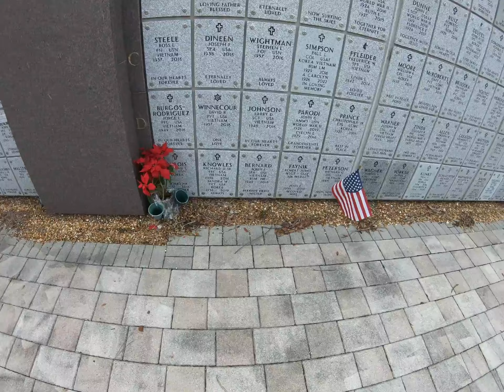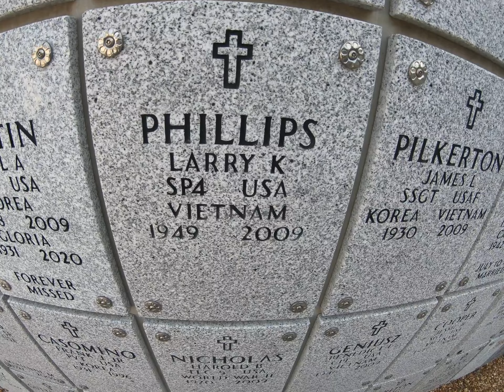EP ...269 PART 2 ***WREATHS ACROSS AMERICA ESCORT*** PT2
AGAIN A VERY SPECIAL THANKS TO THE DRIVERS FROM **CRST** AND **CLEAN HARBORS** FOR BRINGING THE WREATHS DOWN ALL THE WAY FROM MAINE !! AND THANKS TO ALL THE VOLUNTEERS AT BAY PINES NATIONAL CEMETERY